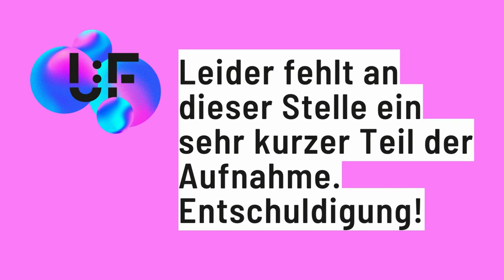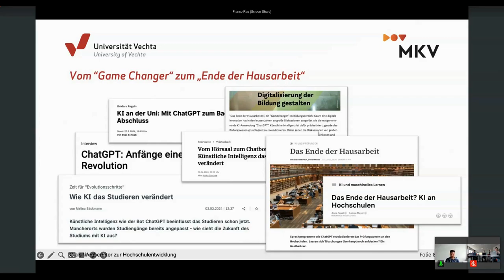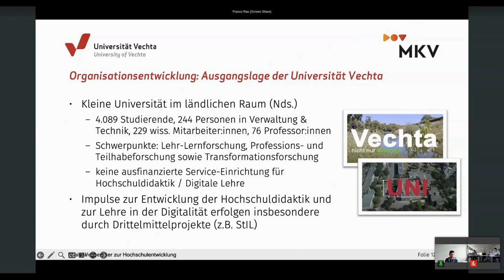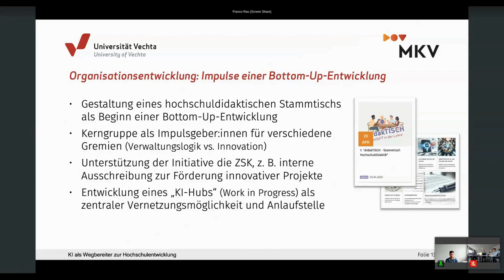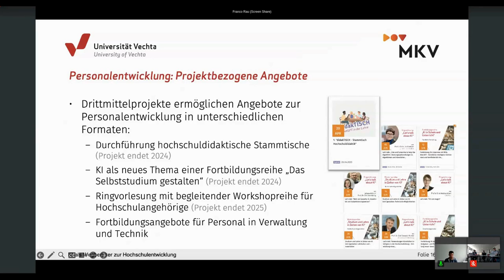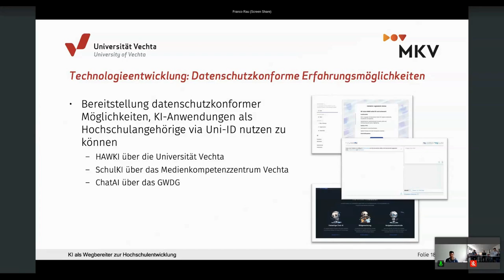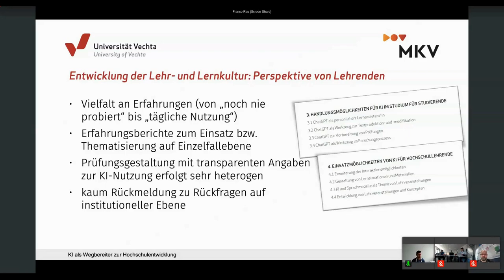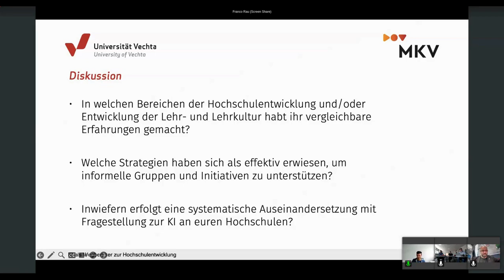KI als Wegbereiter zur Hochschulentwicklung - Lessons Learned - Rau, Gerber, Baresel & Möbus - U:FF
KI als Wegbereiter zur Hochschulentwicklung - Lessons Learned: Ein Input von Franco Rau, Lars Gerber, Kira Baresel und Benjaming Möbus auf dem University:Future Festival 2024.

In unserem Vortrag bieten wir einen praxisnahen Blick auf die Rolle der Künstlichen Intelligenz (KI) für die Hochschulentwicklung. Wir teilen exemplarische Erfahrungen aus einer Arbeitsgruppe der Universität Vechta, die sich mit den Veränderungen von Lehr- und Lernkulturen in einer digital geprägten Welt widmet. Unsere praktischen Erfahrungen stützen sich auf fünf Entwicklungsdimensionen:

(1) Technologieentwicklung: Implementierung von KI-gestützten Services, die den technologischen Zugang für datenschutzfreundliche Anwendungen ermöglichen.
(2) Kooperationsentwicklung: Förderung des Austauschs durch eine Community of Practice, ein Netzwerk für KI-interessierte Hochschulangehörige.
(3) Personalentwicklung: Fortbildung und Vernetzung von Lehrenden durch Veranstaltungen mit KI-Bezug.
(4) Organisationsentwicklung: Integration von KI-Themen in universitäre Gremien und Bereitstellung von Leitfäden für den Umgang mit KI in Lehre und Studium.
(5) Entwicklung von Lehrveranstaltungen und Lernkultur: Vorstellung exemplarischer Ansätze für KI-basierte Lehr- und Prüfungskonzepte.

Wir laden zum kritischen Austausch über die skizzierten Dimensionen ein und freuen uns über Diskussionen der neuen Möglichkeitsräume sowie die damit einhergehenden Ambivalenzen.